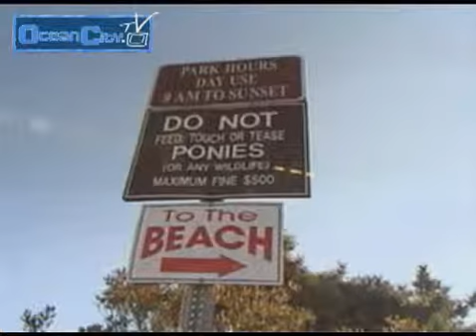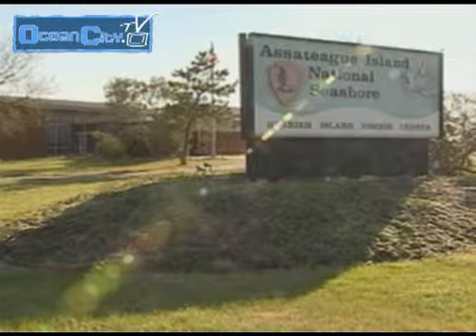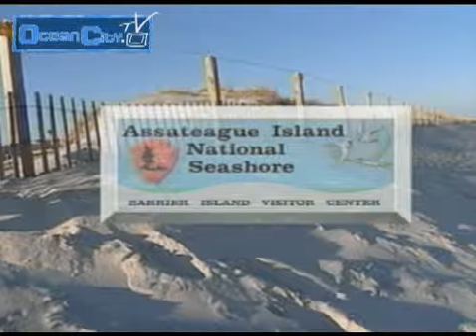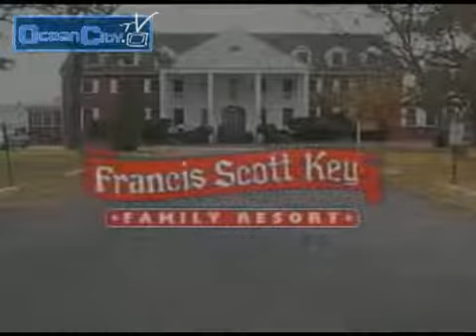Ocean City Maryland MD Resort Video Guide, January 11 2011 part 1